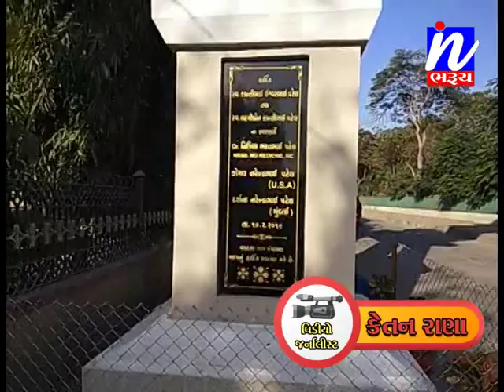વસંત પંચમી ના દિવસે સમૂહ લગ્નોત્સવ યોજાયા ....